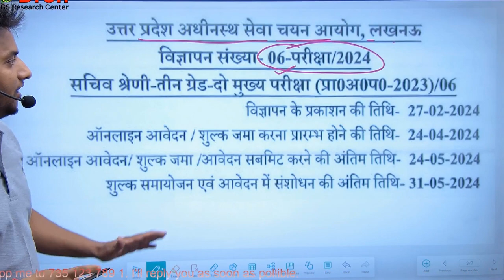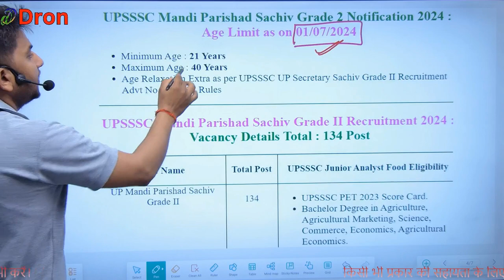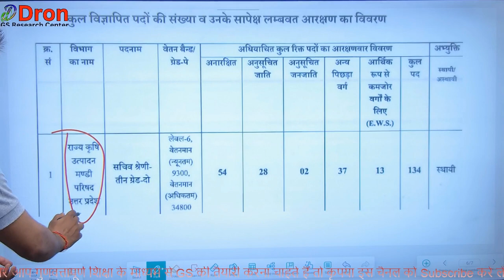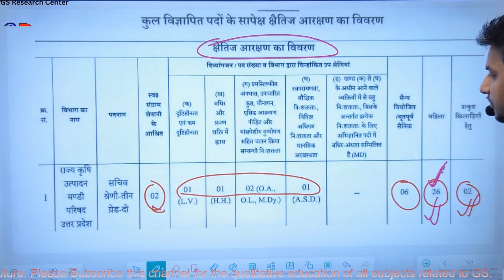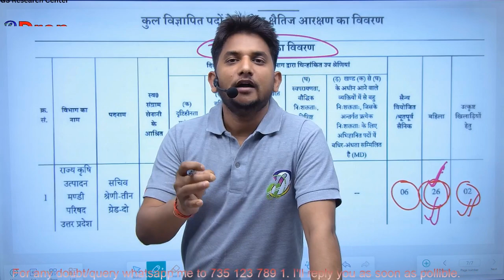mandi parishad vacancy 2024 ।। mandi parishad sachiv ।। mandi parishad sachiv syllabus ।। sachiv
इस विडियो में mandi parishad vacancy 2024 के बारे में समझाया गया है।
 This video is about the study of  mandi parishad vacancy 2024